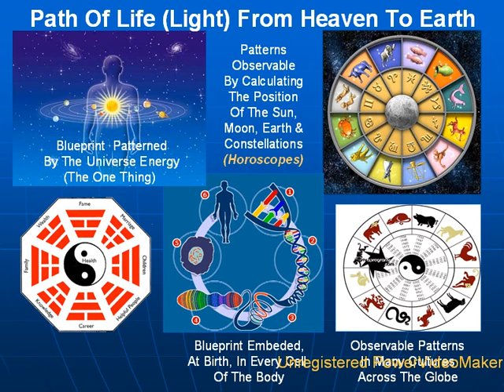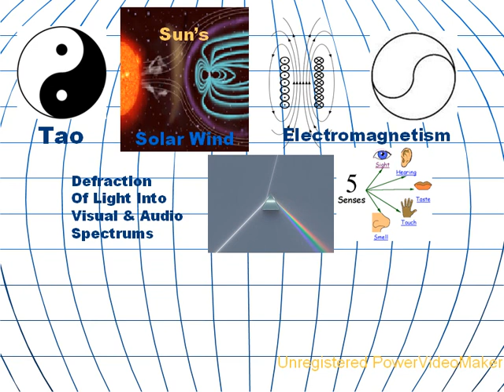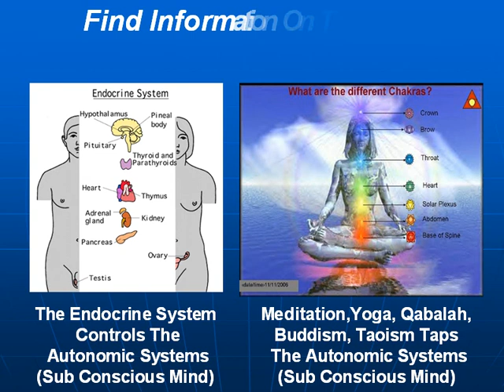Destinyshand3-07-13-21-41_wmv.wmv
Video Showing The Path From The Stars To The Individual. How The Ancient Methods Of Mysticism And Meditation Calculated The Fate Of A Person Or Nation.